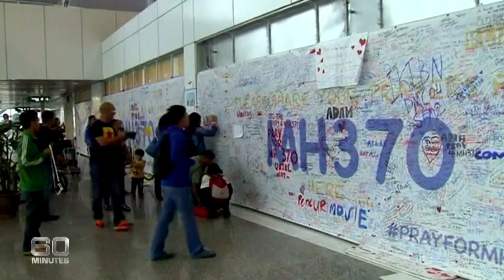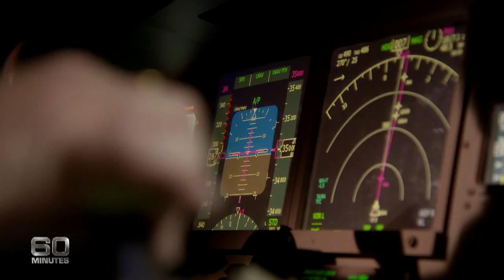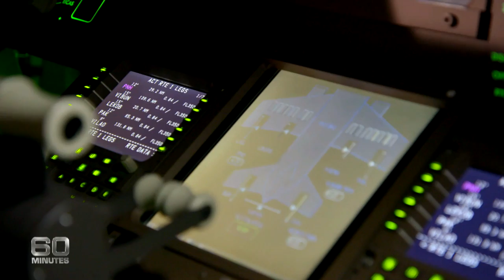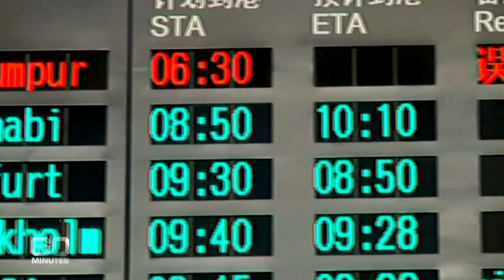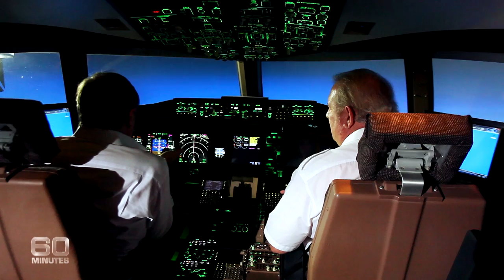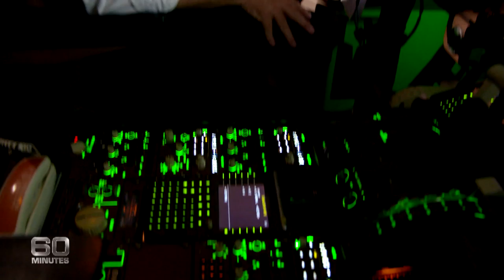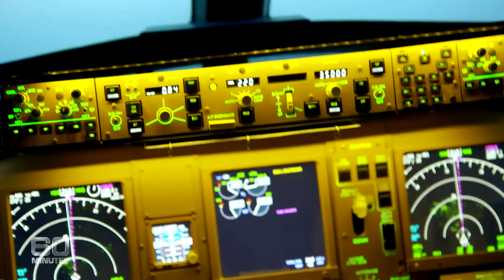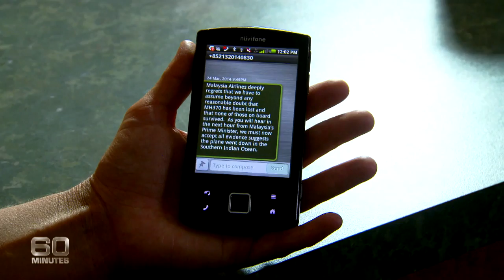The MH370 mystery: Where is the missing plane? | 60 Minutes Australia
| The real and raw human face of an international tragedy Three weeks ago, Malaysian Airlines Flight 370 disappeared from civilian radar. Something or someone caused two different location devices to be switched off. Minutes later, it disappeared from military radar. We now know that Flight MH370 flew for another 7 hours in the opposite direction from its scheduled destination and crashed into the Southern Indian Ocean, 2500 kilometres from Perth. Was it terrorism or a suicidal pilot? Did its crew and passengers perish on board, turning it into a 'ghost flight' that flew unmanned into a vast ocean? Nothing about the flight makes sense — and nothing will bring comfort to those whose loved ones were on board. 60 Minutes speaks exclusively to the Australian families of the victims of Flight MH370, as they tell of the agony of not knowing what happened to their loved ones for 18 days. It's the very real and raw human face of this international tragedy.

60 Minutes Australia (2014)